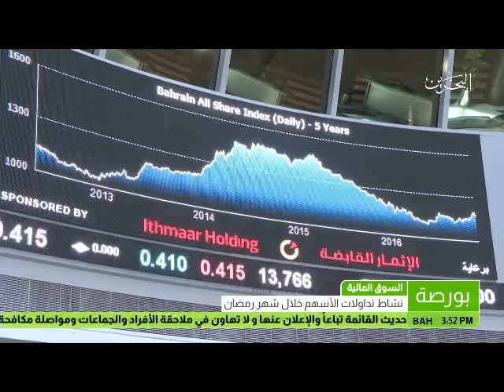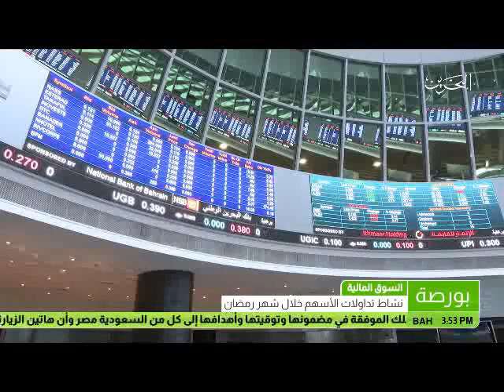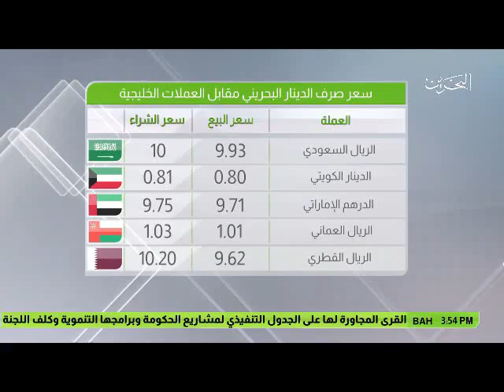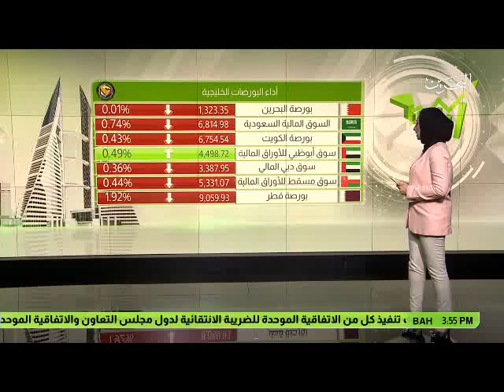البحرين: النشرة الاقتصادية 12-06-2017